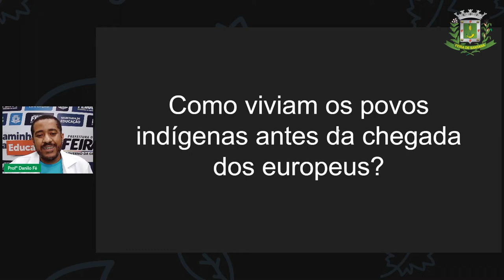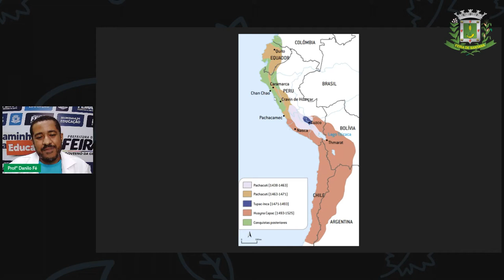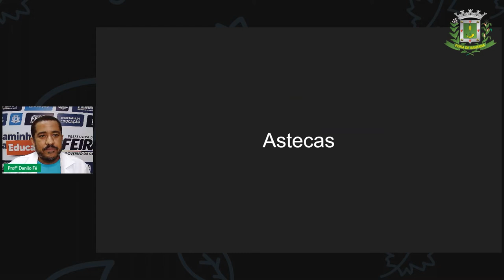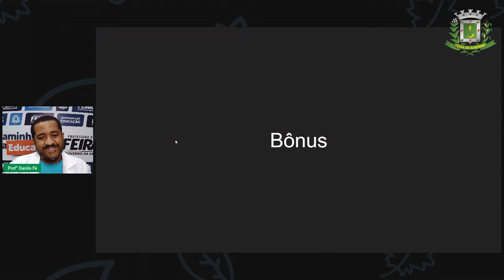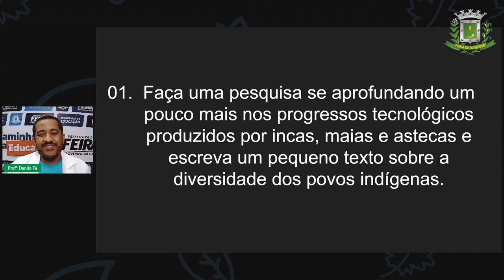7ºANO Aula 4 Prof Danilo Fé História As tecnologias dos primeiros habitantes da América 1